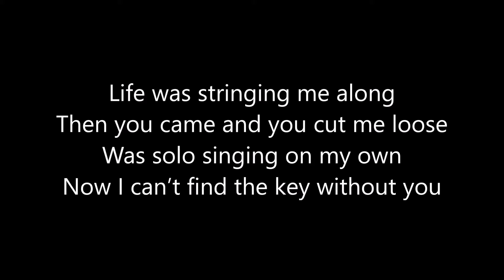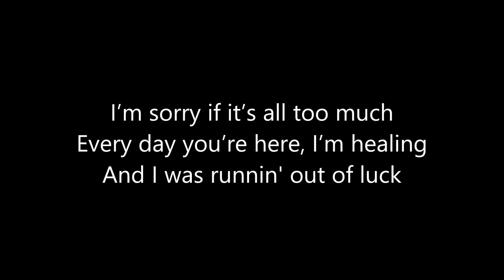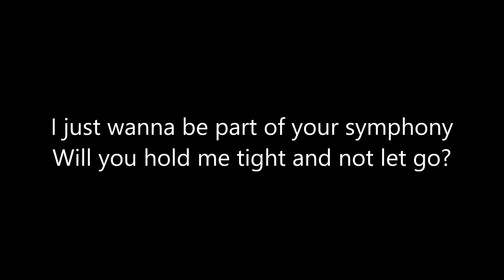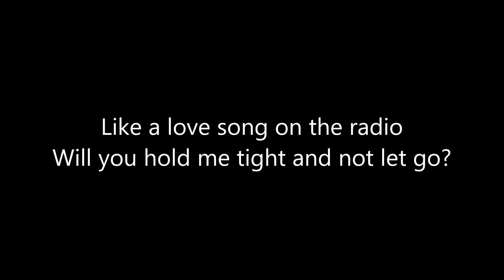Clean Bandit - Symphony (feat. Zara Larsson) Lyrics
Clean Bandit - Symphony (feat. Zara Larsson) Paroles